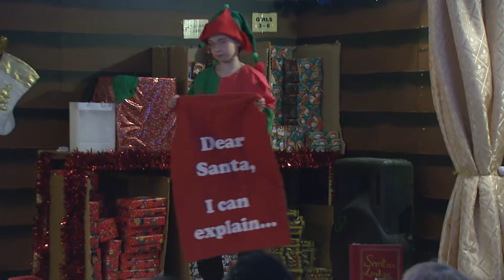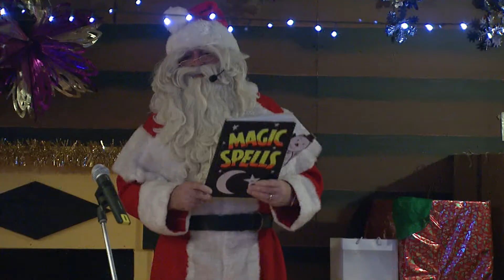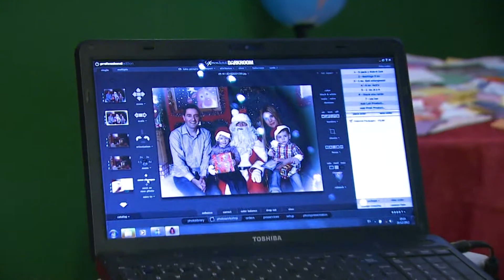Christmas in Donegal | Ballyliffin Lodge Santa's Lodge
Christmas in Donegal - Ballyliffin Lodge Santa's Lodge is a magical experience or kids of all ages. For full details on this years Santa's Lodge please visit website